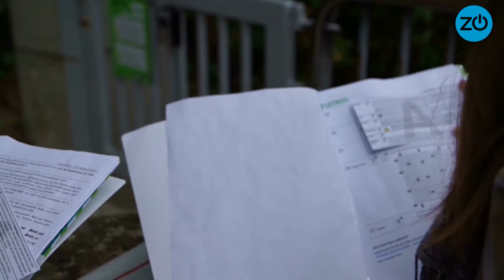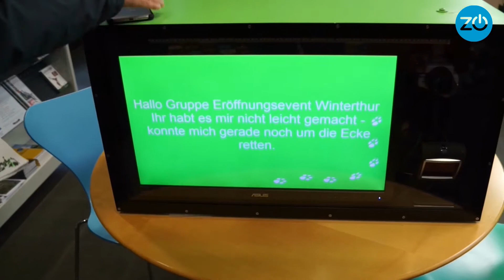Foxtrail neu auch in Winterthur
Am Dienstag, 2. Oktober, eröffnete der erste Foxtrail in Winterthur. «Zueriost» hat einen Teil der Schnitzeljagd schon am Montag ausprobiert.